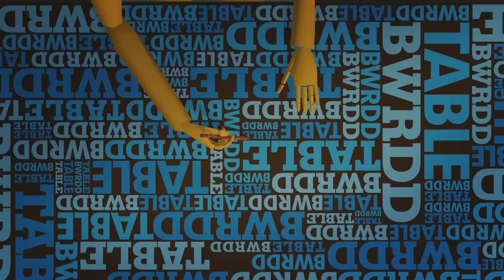Hwb — Mynd Drot Drot (14/10/12)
Matt Johnson learns the "Mynd Drot Drot" Nursery Rhyme, accompanied by Nia Parry, Hannah Daniel and Hywel Gwynfryn!
Hwb, Sundays on S4C.